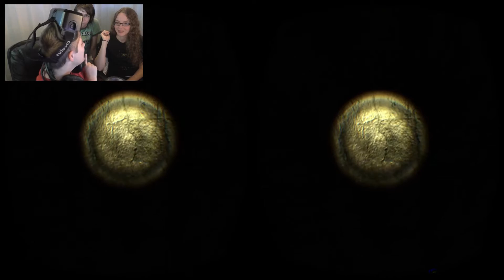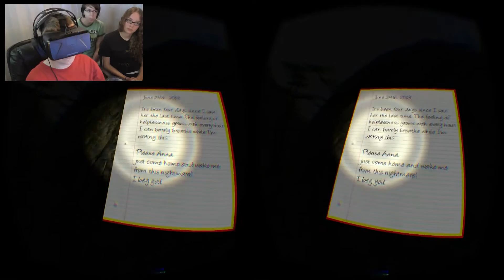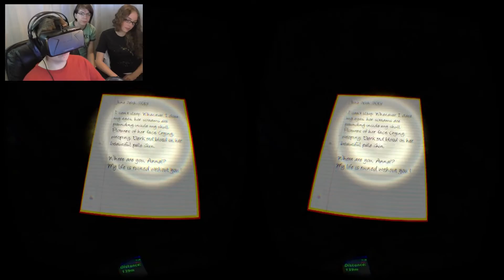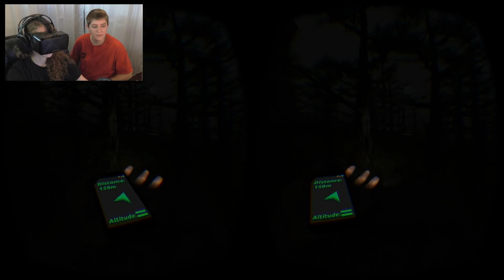Lost in the Rift | Comedy Gold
Squeakers, PrincessBell, and I all find ourselves so very hopelessly lost in the Rift. This game is truly awesome. If you want a horrifying oculus rift experience then look no further than Lost in the Rift Episode 1. This game scared me from the very beginning...and its just as horrifying as I remember...